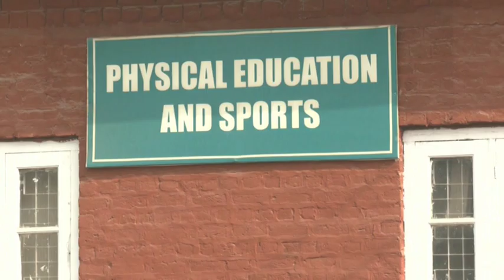Sports-loving girls playing indoor badminton matches during winter in Srinagar